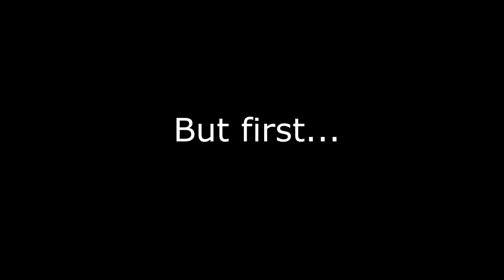THIS BAND IS GONNA MAKE IT BIG!!!! Ender - Here To Stay Reaction